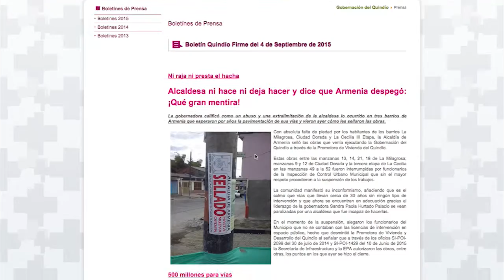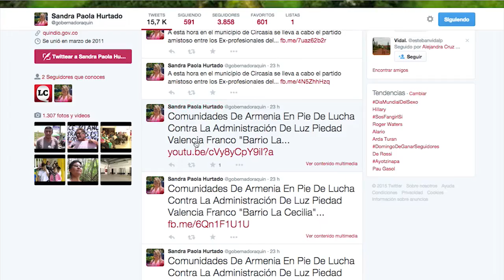Medios de Comunicación